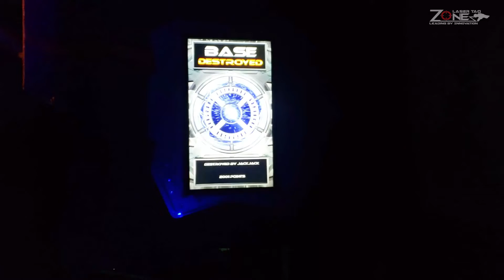Video Outpost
Your customers will love the Video Outpost. Not just for its impressive array of features, but also because of how intuitive it is to use. Your players can play; 3 cup monty, spin a wheel, or have a shootout with the bases interactive video!

The player can win power-ups, points, or other effects from successfully beating Rodney in his games. These settings are very configurable and available in most games